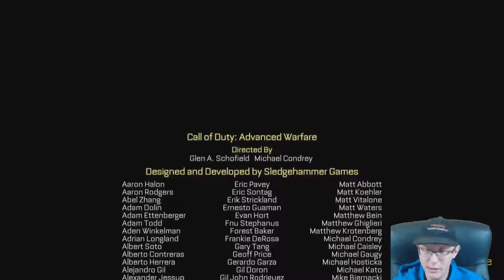Call of Duty Advanced Warfare | Episode 15 | Terminus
Welcome to another let's play video of Call of Duty: Advanced Warfare with Perseus by Projects, join us on our adventures through games.